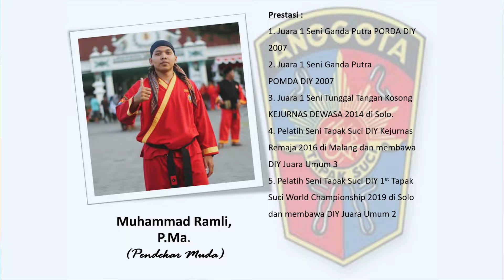Sapa Kader Madrasah Muallimin Muhammadiyah Yogyakarta | Pengampu Ekstrakurikuler Tapak Suci